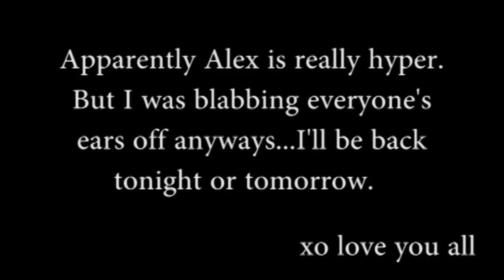I'm Pregnant! 3 Weeks 5 Days [Part 2]